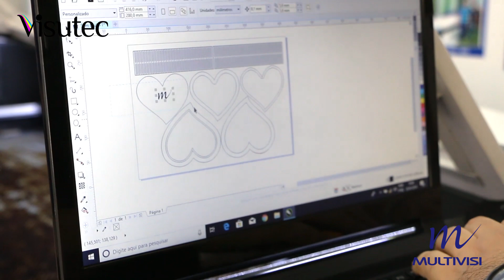Multivisi | Router Laser VS1390 | Veja como fazer coração em MDF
_________________________________________________________________________________________________________________________________________________________________________________________________________ Mais uma ótima novidade para quem trabalha com comunicação visual, produção de brindes e artesanato!  A nova máquina de corte e gravação da Visutec, conta com área de corte de 130cm x 90 cm e traz o melhor TUBO LASER do mercado, tubo laser CO2 com tecnologia de ponta, com uma potência de 150W reais de PICO com alta eficiência e estimativa de duração de 10.000 horas.

Com ela você pode fazer cortes e gravações em diversos materiais como: pano, couro, acrílico, vidro acrílico, plástico, borracha, telhas, madeira, produtos de bambu, papel, cerâmica, entre outros.

Corta MDF de até 15mm e possui área de trabalho de 130x90cm.

Essa Router opera em alta velocidade de 64 bits, o que permite um corte com curva contínua e rápida, proporcionando curva de corte e movimento mais estáveis, assegurando assim uma  alta eficiência, precisão de corte/gravação.